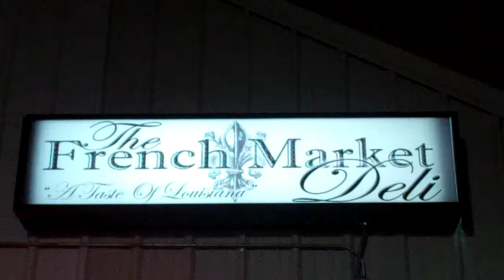Frenchmarketdeli Commercial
Produced By: DOGHOUSE ENTERTAINMENT